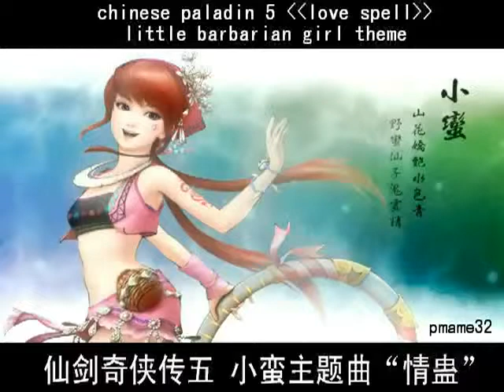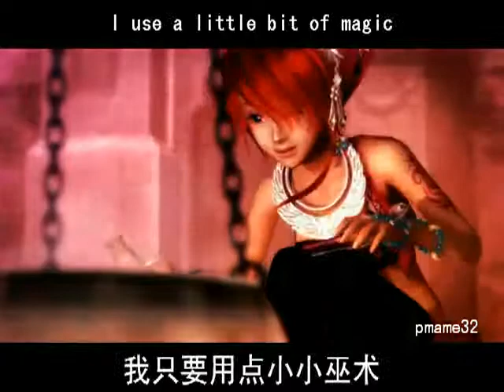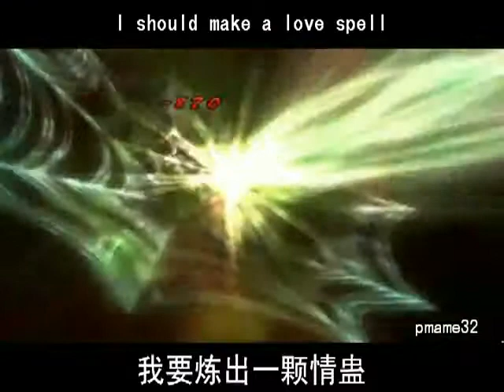仙劍5 情蠱 中,英文字幕 小蠻主題曲 陳依婷 仙劍奇俠傳五 龍幽 English mv BK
仙剑奇侠传五小蛮主题曲"情蛊"
chinese paladin 5 Love spell
little barbarian girl Theme
作曲:吴欣睿/作词:唐家大小姐/演唱:陈依婷
中,英文字幕:香港本田
Melody:Wu Xinrui/Lyrics/Big Sister Miss Tang
Singer:Miogo Chen
Chinese/English subtitle: Hong Kong Honda

白：
古老的迷雾
an old fog
苗疆的传说
The Legend of Miao
负心人谁不害怕
the liar might be afraid of
情人种的蛊
honey's love poison
神秘的昆虫
Mysterious insects
群山的深处
deepness on the hills
谁又会记得
Will he remember
爱你的人
his lover
如何用心良苦
How much does she love him ?

唱：
山林深处
In the deep of the forest
娇艳奇花
beautiful flowers
灿烂的盛开
Bloom Brightly
千年不变古老情歌
Endless love songs
代代传下来唉
run in the family

爱情究竟是什么
What is the true meaning of love ?

哦噢 总当谜语猜
Love is a guessing game

我只要用点小小巫术
I use a little bit of magic

就能解得开
To solvo

我要炼出一颗情蛊
I will make a love spell

为天下的有情人造福
for all lovers

不要害怕
Don't panic

情蛊并不苦
The taste of love spell is not bitter

只比孔雀胆稍微毒
It was more poisonous than
"Gallbladder of Peacock"

把心爱的人牢牢抓住
to lock him

就算是
Even

我变老又变丑了
I am getting old and ugly

他眼睛也迷糊
His eyes blurred at that time

白：
森林的诅咒
The spell of the forest
背叛的荼毒
the result of treacherous

眞心人才不害怕
A true man does not need to fear

那无缘的因果
his fate was not caused by the Causality

吞下你的蛊
to swallow the poison

告诉这恶魔
Told to that Devil

山盟海誓
a solemn pledge of love

哪比得
can compare with

爱人种的蛊
honey's love poison

爱人种的蛊
honey's love poison

唱：
有人明明
Someone is

是个无赖
a real rascal

也有人来爱哼
but a girl loves him

有人偷偷心中喜欢
He loves her secretly

却不会表白唉
but he don't confess

为何想要谈个恋爱
Why should we fall in love ?

那么的麻烦 (麻烦)
so much trouble (trouble)

for all lovers

不要害怕
Don't panic

It was more poisonous than"Gallbladder of Peacock"

to stay with my lover

就算是
Even

hēi hēi lóu hēi lóu hēi
嘿～ 嘿喽嘿喽嘿
嘿～ 嘿喽嘿喽嘿
嘿～ 嘿喽嘿喽嘿
嘿～ 嘿喽嘿喽嘿
hēi lóu hēi lóu
嘿喽 嘿喽
hēi lóu hēi lóu hēi lóu
嘿喽嘿喽嘿喽
hēi lóu hēi lóu hēi
嘿喽嘿喽嘿
嘿喽嘿喽嘿
嘿喽嘿喽嘿
嘿喽嘿喽嘿
嘿喽嘿喽嘿